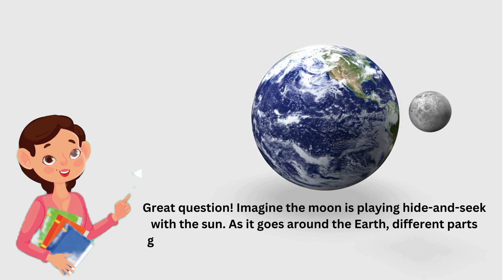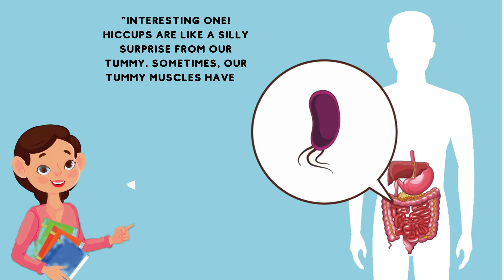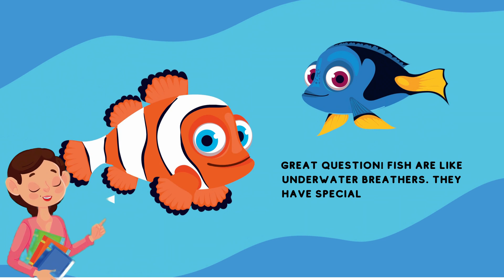Curious Kids' Science Adventure: Fun Questions About Our Amazing World!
🚀 Join [Your Name] on a fascinating science adventure for curious kids! 🌍 Explore the wonders of the moon's changing shapes, discover how plants sip water like nature's straws, unravel the mystery behind hiccups, dive into the underwater world of fish, and witness the magical colors of sunrise and sunset! 🌈🌅 Get ready to have a blast with simple and exciting answers to some awesome science questions. Remember, curiosity is the key to unlocking the secrets of our incredible world! 🌟✨